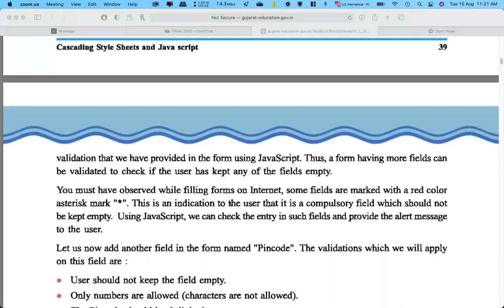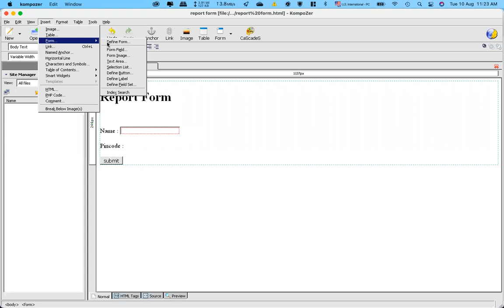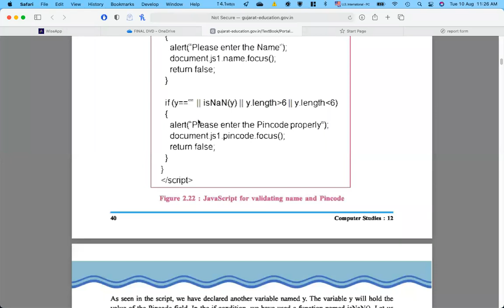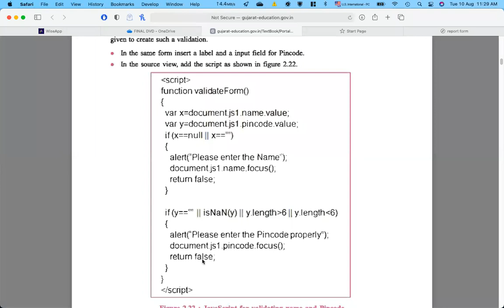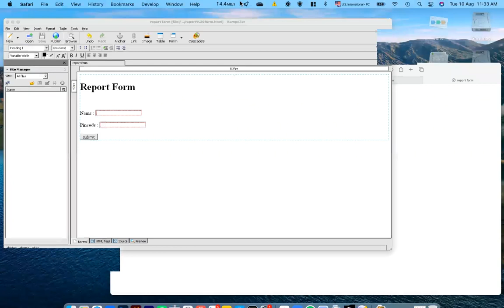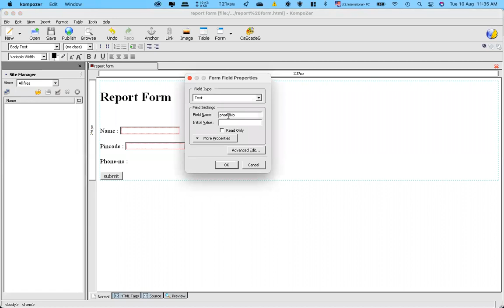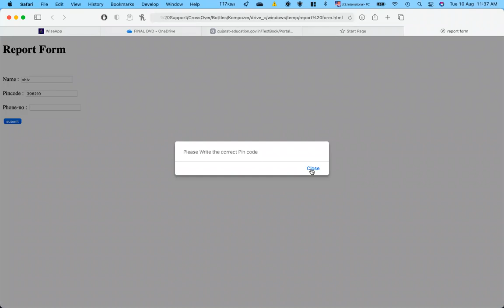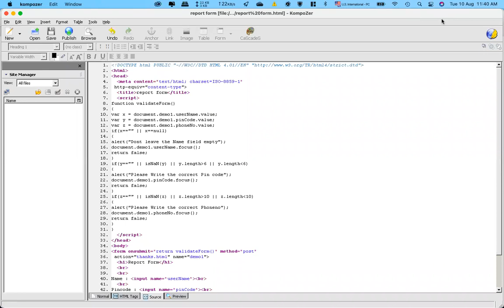Chapter: 2 Pincode & Phone No Validation using Javascript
In this video we are going to validate pin code and phone number using JavaScript, pin code and phone number have similar validation requirements like only numerical values, fix number of values.
This is a video from the class recorded on 10th of August 2021